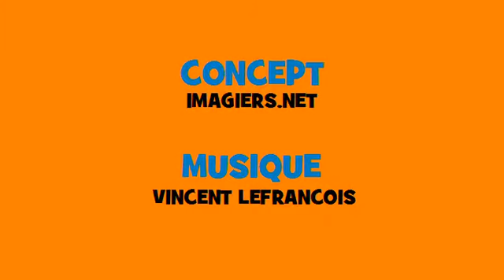Französisch Musik Konjugation # Rock # Verb = jeter